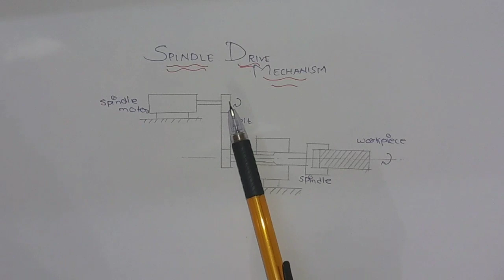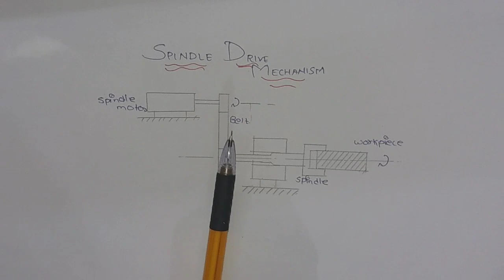Spindle Drive Mechanism in Hindi..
Hi this is JIGNESH SHAH in this video i have explain how the spindle drive mechanism works in hindi. Generally it is used in CNC machines in Industry.The different gears are also connected with it to control and change the speed.

Follow me on :Facebook,Google +, Instagram, Pintrest,Blogers.